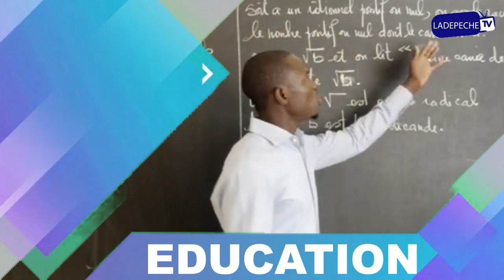Football: L'olympique de Marseille dos au mur, en lutte, Sa Thiès écrate Franc